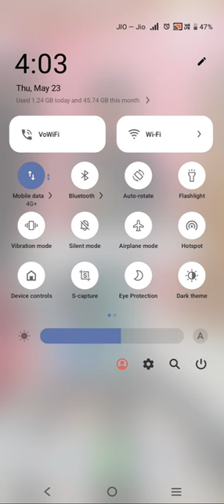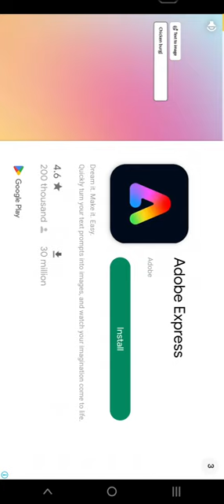How to play with friends??😱 in crafting and building